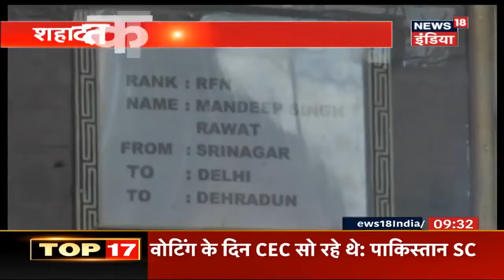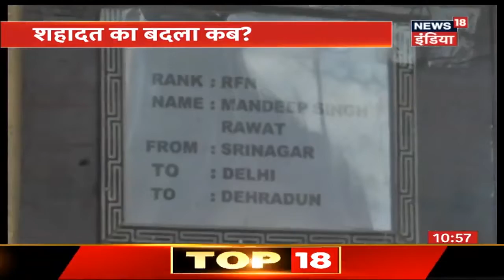Gurez के शहीदों को आखिरी सालम | Aaj Ki Taaza Khabar | News18 India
शहीद हमीर सिंह पोखरियाल के पिता जयेंद्र सिंह पोखरियाल ने केंद्र सरकार के सामने अपनी एक मांग रख दी है। लेकिन यह मांग केवल एक शहीद के पिता की नहीं है, पूरे देश की है।